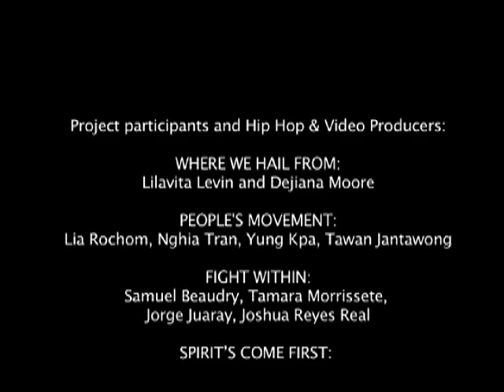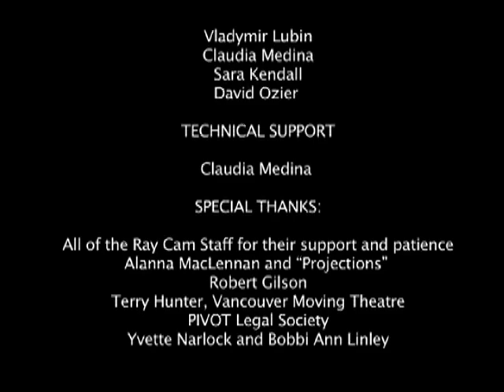peoples movement-Large web movie.mov